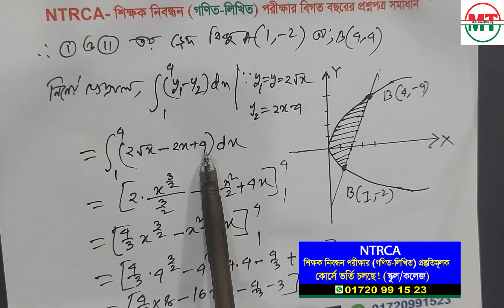ক্ষেত্রফল নির্ণয়, লেকচার-০৬ ,ক্যালকুলাস, সহঃ শিক্ষক ও প্রভাষক গণিত লিখিত বিগত বছরের সমাধান।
Thanks By
Billal Hossain (MT Billal Sir)
Lecturer (Mathematics)